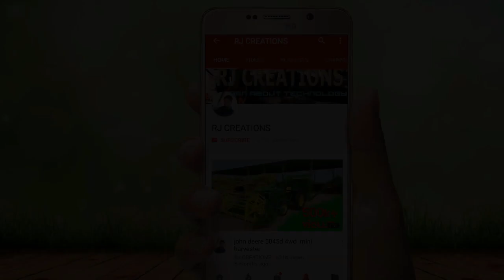John Deere 5038D VS Swaraj 843Xm in mud